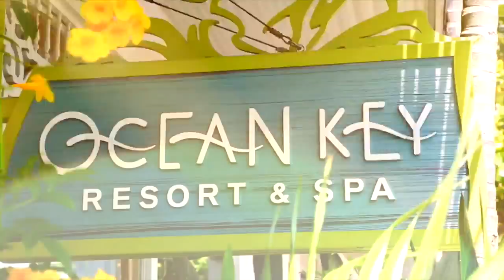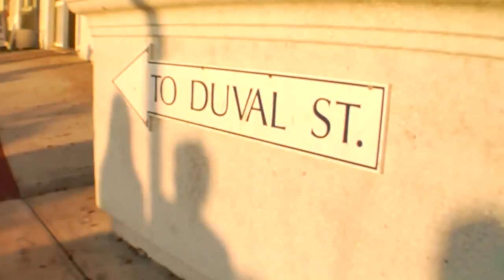Key West, Florida Vacation (Steven Dunbar)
Key West Vacation with the ole lady (Emily).